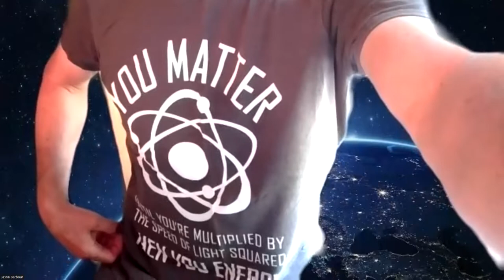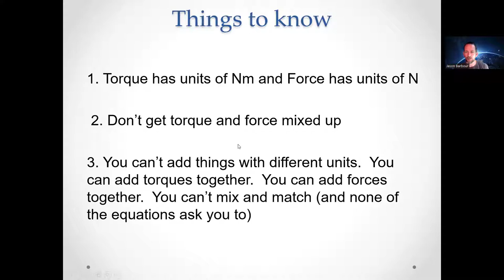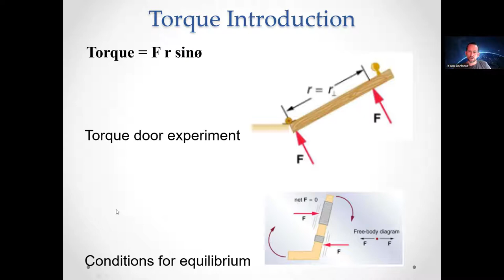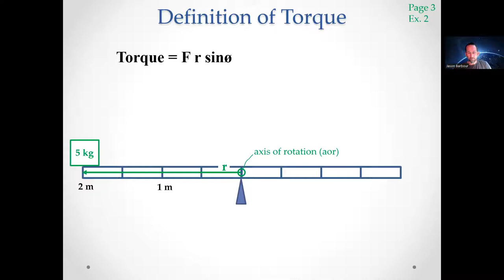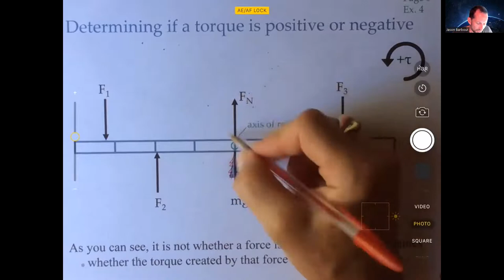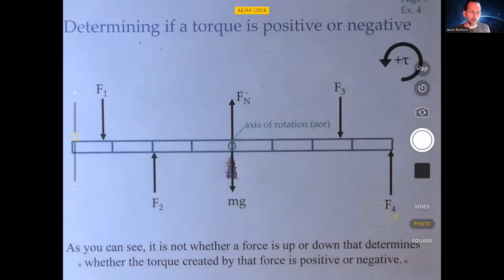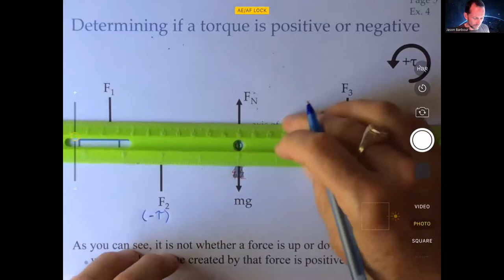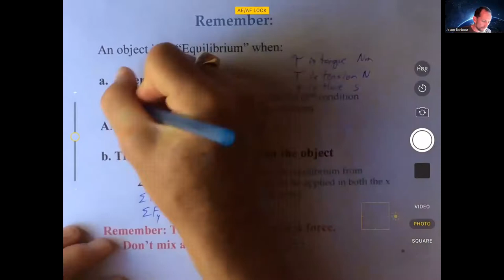PHY 111 Lecture Video for Module 12